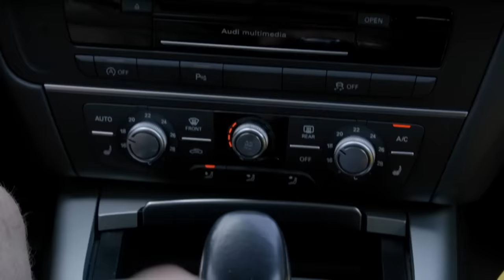Paweł kupił Audi gotowe do sprzedaży!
Przepis na ten program jest bardzo prosty. Dwaj fachowcy, którzy znają się na rzeczy, i samochody, na których można zarobić. Mają nosa do rynkowych okazji, wieloletnie doświadczenie pozwalające unikać min, smykałkę do mechaniki oraz bazę sprawdzonych i zadowolonych klientów.
Paweł Miszta i Przemysław Szafrański zawodowo handlują samochodami. To uważni łowcy okazji i twardzi negocjatorzy. Dysponując budżetem w wysokości 15 tysięcy złotych Paweł i Przemek zdecydują się kupić samochody, które będą przyczynkiem do rywalizacji francuskiej i niemieckiej motoryzacji.